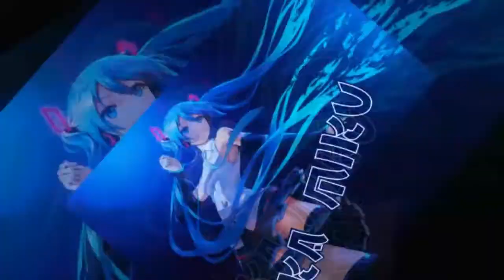Elimination 48 Ultraman Version 【QQ Speed Mobile】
elimination 48 is back again with Ultraman themed.